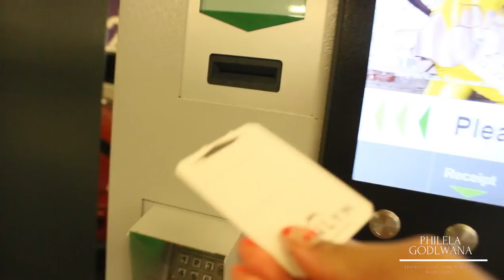SHOPPING FOR MY HOSPITAL BAG & HOME WEAR HAUL|| WEEKLY PREGNANCY VLOG || SOUTH AFRICAN YOUTUBER